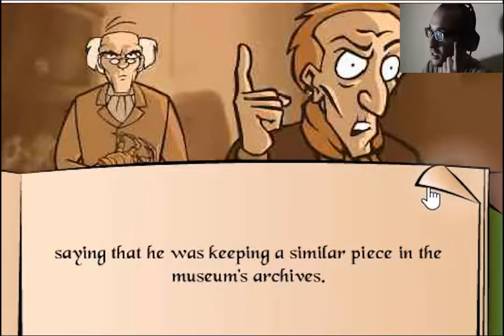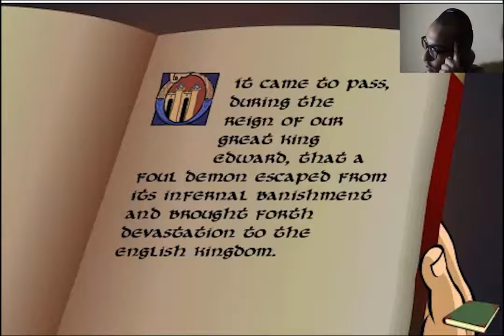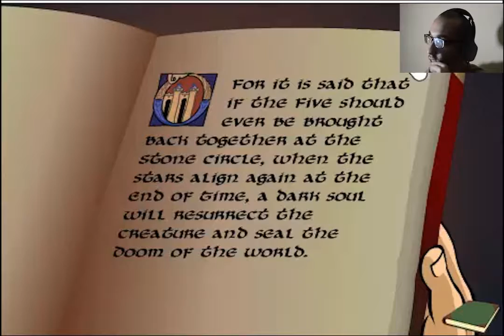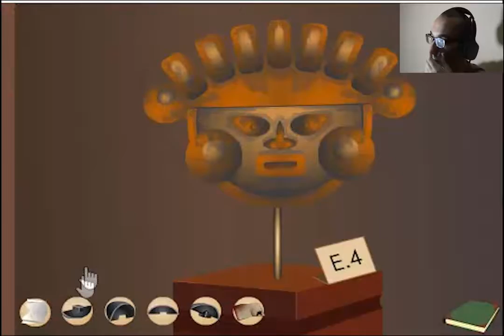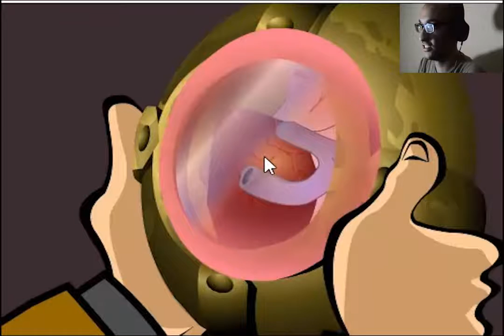Merry go round | arcane episode 5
Let us go on a merry go round with the professor arcane the stone circle episode 5